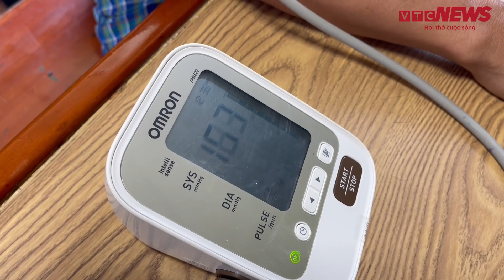Bà Rịa Vũng Tàu: 14 ngư dân bị nạn trên biển được đưa vào bờ an toàn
14 ngư dân bị chìm tàu trên biển được tàu Bazan quốc tịch Đức vớt và được lực lượng Cảnh sát biển tiếp nhận đưa về bờ an toàn.